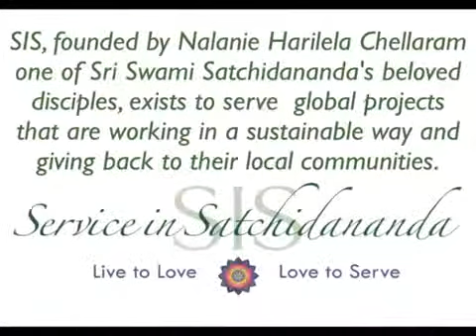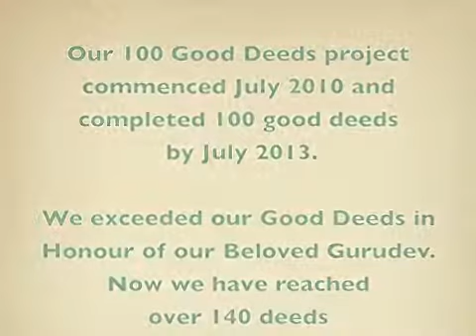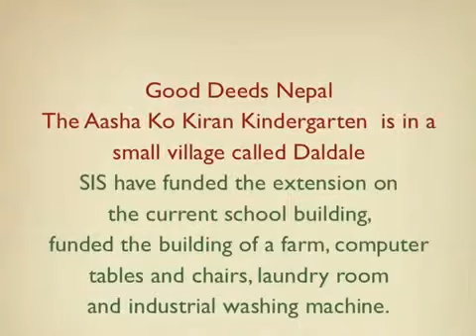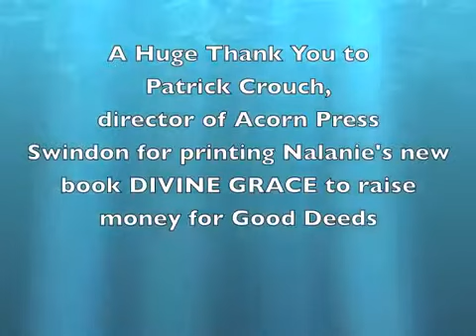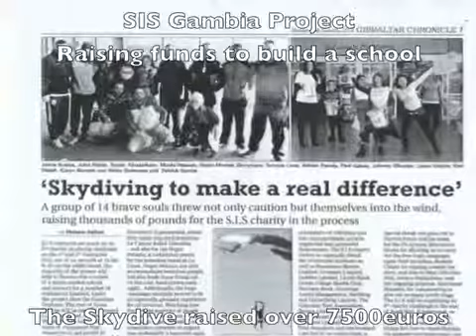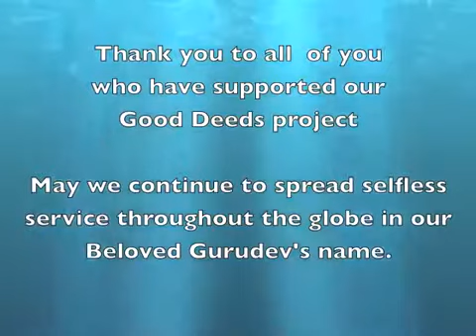Service In Satchidananda 100 Good Deeds for Global Garland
Service in Satchidananda (SIS) is a non-profit international collection of charities established in honor of Sri Swami Satchidananda and based on his core teaching of selfless service.

SIS, founded by Nalanie Harilela Chellaram, one of Swami Satchidananda's senior students, exists to serve  global projects that are working in a sustainable way and giving back to their local communities.

SIS is supported by a team of international volunteers and affiliate organizations, which includes AKIN Charity (Association for Kids in Need) and Vida Util—a Spanish-based non governmental organization that provides education sponsorships and medical resources to people in Nepal, and C.A.S.A:  a Portuguese charity supporting under privileged families, elderly, and the homeless throughout Portugal.

Vision

To work together with a dedicated team of people, with other nonprofit organizations, donors, and well-wishers to positively impact the lives of children and families in need through established and new projects.

Mission

To raise funds to establish, support and expand our charitable projects that nurture the lives of children and people in need through education and skills, the alleviation of suffering, love, and service.